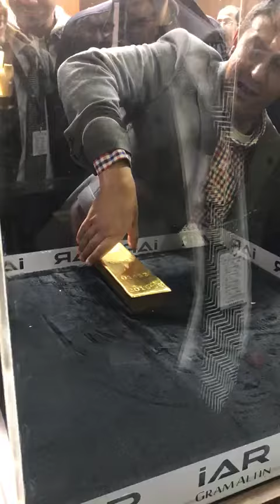जो ये सोना निकालेगा ये उसका होगा। Gold Competition.